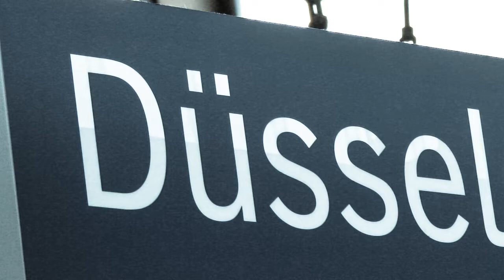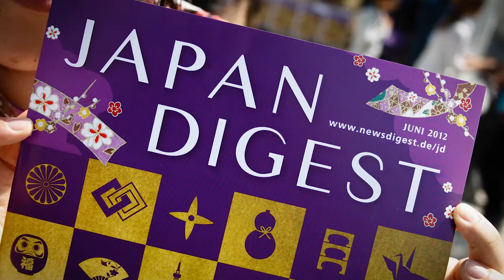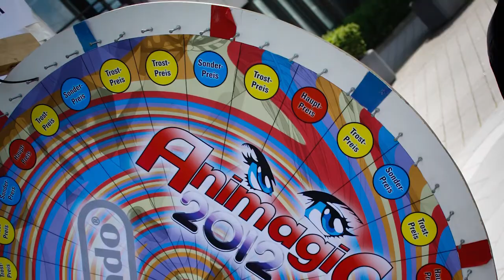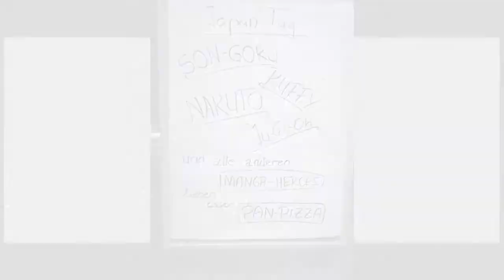Japantag 2012 / Cosplaytag 2012 by LightYarn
Das RDY-Team war auf dem Japantag 2012 und hat einige Eindrücke mitgebracht. Es war wohl eher auch ein großes Cosplay Treffen, von den eigentlichen Veranstaltungen haben wir sehr wenig mitbekommen. Aber nichtsdestotrotz war der Tag einfach super! Was manche Leute sich für Arbeit mit ihrem Cosplay gemacht haben...wow! Ein toller Japantag 2012, wir sind nächstes Jahr auch auf jeden Fall wieder mit dabei!

Lied 1: And Nobody Cared - Shogun Of All Japan
Lied 2: Itiro - Road And Rain
Lied 3: Phrenia - Yami No Condact